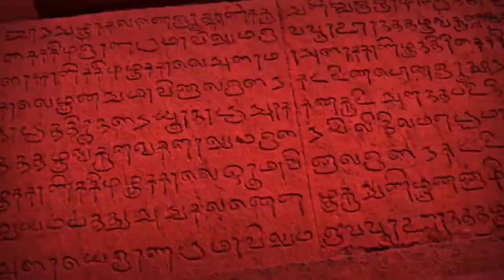BET | WAGER AGREEMENT | Tamil | WHITE COLLAR BLACK COAT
In This video I have explained about wager contract which is stated Under the section 23 of Indian contract act. It is commonly known as BET.

This Channel doesn't provide any illegal activities, all contents are provided with the subject to, Copyright Disclaimer under section 107 of the copyright Act 1976,allowance is made for "fair use" for purposes sunch as criticism, comment, news reporting, teaching, scholarship, and research.